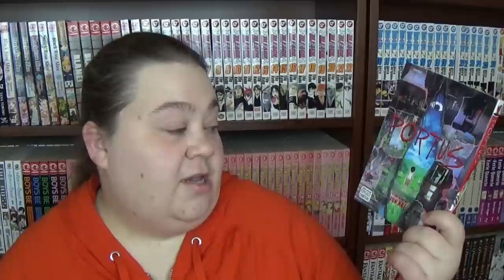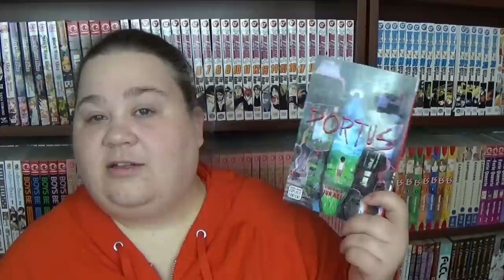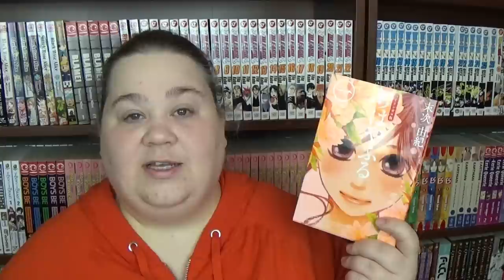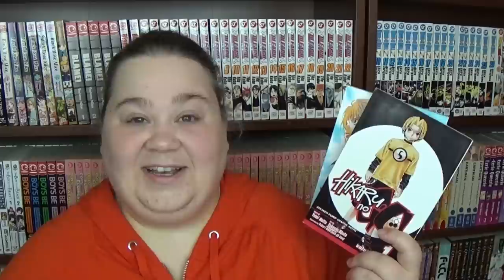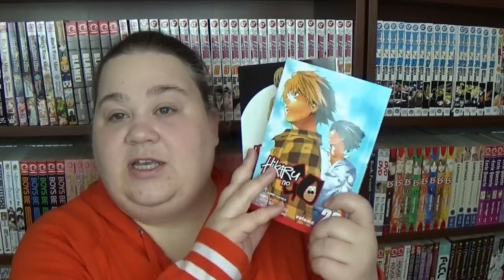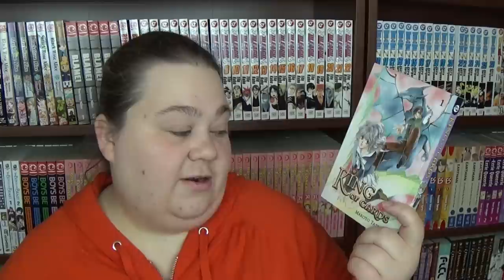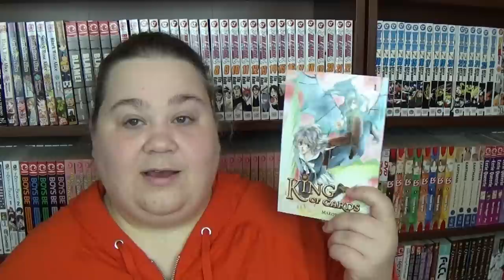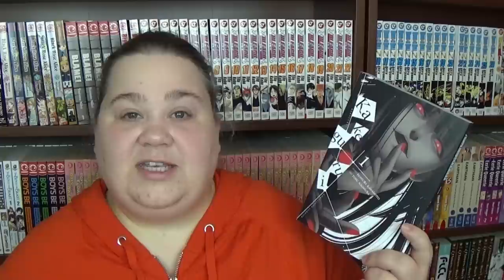Gaming Manga MangaMonday Recommendations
Cards and Video Games are a common theme in manga.

Manga I Mention in this video:
Portus / by Jun Abe
Chihayafuru / by Yuki Suetsugu
Hikaru no Go / by Yumi Hotta and Takeshi Obata
King of Cards / by Makoto Tateno
Kakegurui / by Homura Kawamoto and Tōru Naomura

Want to participate in MangaMonday recommendations?

If you've made a MangaMonday recommendations video or blog post please share it in the comments below!! (FYI, don't worry if it doesn't show up right away, sometimes links get lost in the spam filter. I'll be looking out for any links I can rescue!)